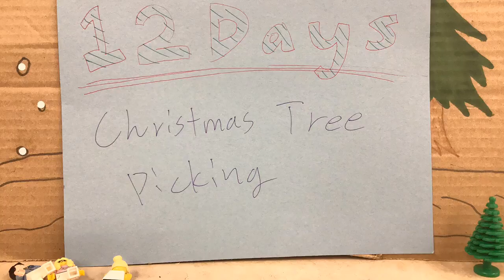2018 2019 Rot B, Pd 7, Gp A